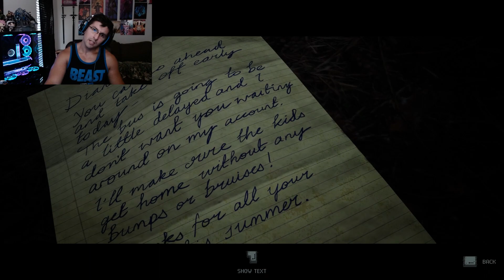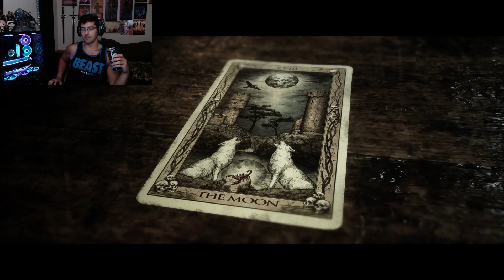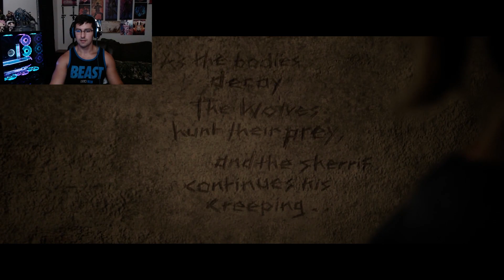The Quarry || Playthrough Part 4: WHY NICK???? WHYYYY????